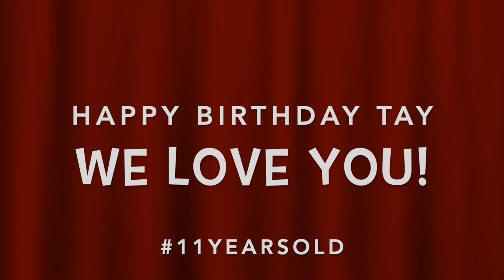Songkran, Jacob Laukaitis, Life Update Penang, Malaysia with KIDS 2019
Hey! Welcome back, we are ready to get our worldschooling time on Penang Island in Malaysia posted. We are REALLY behind and also really wanting to catch up! This vid is a bit longer, but it's a whole month including birthdays, Easter, moving into our place and meeting up with new friends including fellow YouTuber Jacob Laukaitis. We were super excited to end up back in a country where Songkran would be celebrated, we still want to go and celebrate in Thailand, but this was a fun option while in Malaysia. We hope you enjoy getting caught up and that you'll be back for our next video of our really amazing adventure. I was seriously concerned I wasn't going to be able to hack the hike through Penang National Park's jungle in the heat and humidity! Hope to see you soon!

______ABOUT US______